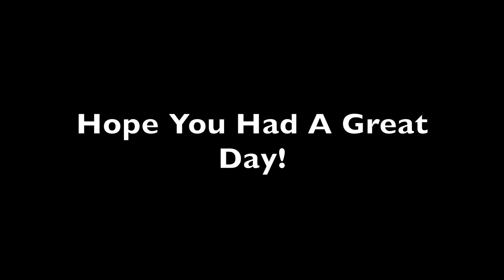Brittney's Birthday Behavior VLOG Episode 12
We decided to have a bit of fun for Brittney's big day.